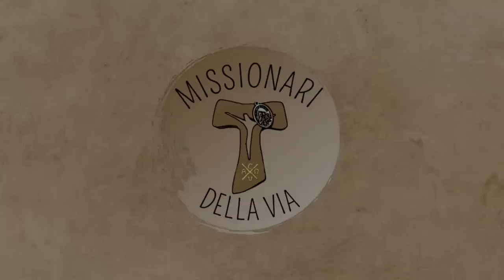Il discorso della montagna: dalla legge esteriore al cuore (Mt 5,17-37), di fra Umile mdv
Commento al Vangelo della VI domenica del tempo ordinario A (Mt 5,17-37)

Per scaricare il nostro commento al Vangelo quotidiano scarica l'App gratuita Missionari della Via